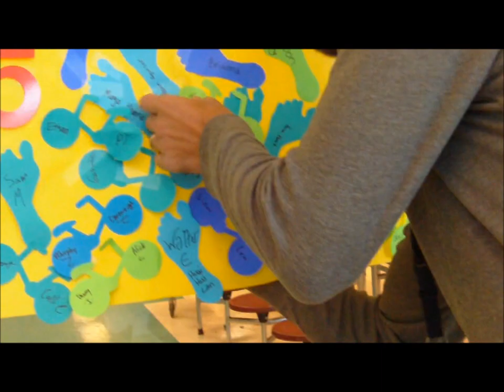Kilmer Walk to School Day 2011.wmv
Students walk, bike and skate to Walk to School Day at Joyce Kilmer Middle School in Tysons Corner, Virginia. All bike racks were full as participation exceeded the school's expectations. It was the first Walk to School Day officially endorsed by Fairfax County Public Schools.  Many students arrived via a new pedestrian/bicycle bridge which will also be used as a connection to a future nearby Metrorail station. The bridge was a cooperative project between bicycling advocates, the Fairfax County Department of Transportation and the county's Park Authority.